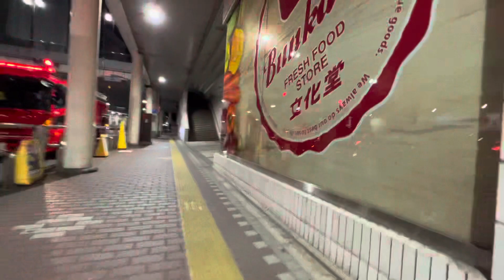夜の町田2 2024/04/12